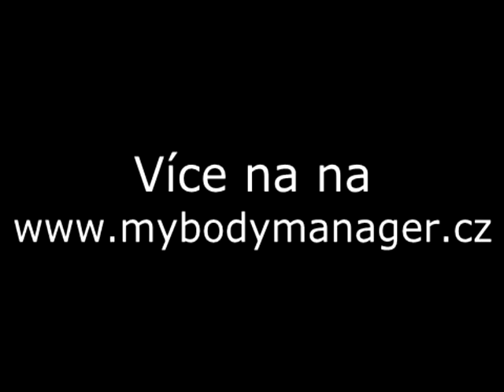Jak cvičit efektivně? Nabírání svalstva s MyBodyManager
Jak cvičit? Jak cvičit efektivně? Potřebujete vlastní tréninkový plán, který bude ušitý přesně pro Vaše potřeby. Tréninkový plán pro muže a tréninkový plán pro ženy se od sebe liší složením. Také podle cíli si vyberete, zda chcete budovat svalovou hmotu nebo nejprve shodit nadbytečný tuk.

U nás najdete množství variací, ze kterých si zaručeně vyberete svůj tréningoý plán. A prostě si ho zosobňují na své potřeby. Cvičení nikdy nebylo efektivnější než s našim online fitness trenérem, který Vám váhy upravuje přesně podle Vašeho pokroku!

Přidejte se k více než 8 000 spokojeným uživatelům a založte si svůj vlastní tréninkový deník spolu s rozpisem na